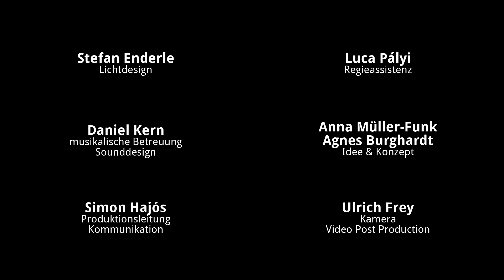Trailer: NAME: SOPHIE SCHOLL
Sophie ist eine aufstrebende Jus-Studentin, kurz vor dem Abschluss und voller Vorfreude auf ihr Berufsleben. Ihr Nachname? Reiner Zufall. Doch als sie in einen Prüfungsbetrug verwickelt wird, und als Entlastungszeugin für die unschuldige Sekretärin aussagen soll, wird aus der zufälligen Namensverwandtschaft ein Prüfstein für ihr Gewissen:
 Was ist wichtiger, die persönliche Zukunft oder zivilcouragiertes Handeln? Die Loyalität zu einem selbst, oder die Verantwortung gegenüber den Mitmenschen? Und gibt es das eine überhaupt ohne das andere?

Vor diesem Hintergrund entstehen im Großen Schwurgerichtssaal des Wiener Landesgerichts für Strafsachen Bilder aus dem Leben der anderen Sophie Scholl, Widerstandskämpferin der Weißen Rose. Durch die gegenwärtige Handlung webt sich die historische Figur, und wird so an dem geschichtsträchtigen Ort greifbar. Die Inszenierung des Stücks von Rike Reiniger geht auf die Suche nach der Heldin Sophie Scholl, nach dem Menschen dahinter, und nach der Frage, wie man leben möchte.

Autorin: Rike Reiniger (im Auftrag von werk89) | Konzept und Idee: Agnes Burghardt und Anna Müller-Funk | Regie: Melika Ramic | Darstellerin: Suse Lichtenberger | Dramaturgie: Theresa Unger | Musik: Imre Lichtenberger Bozoki | Kostüm: Agnes Burghardt | Lichtdesign: Stefan Enderle | Sounddesign, musikalische Betreuung: Daniel Kern | Produktionsleitung, Kommunikation: Simon Hajós | Regieassistenz: Luca Pályi | Juristische Beratung (Österreich): Tanja Laßnig | Aufführungsrechte: Theaterstückverlag Korn-Wimmer, München |

In Kooperation mit dem Landesgericht für Strafsachen Wien und dem DSCHUNGEL Wien.